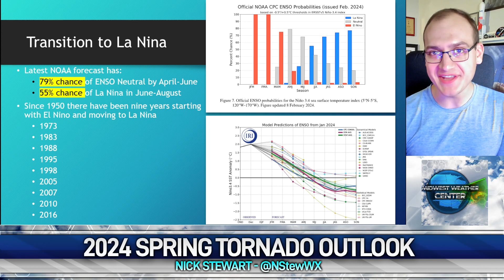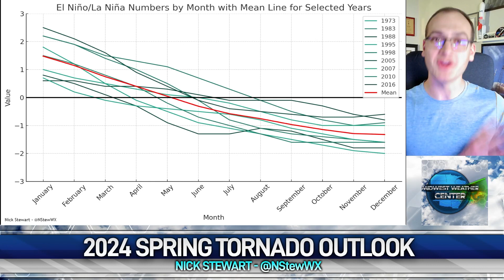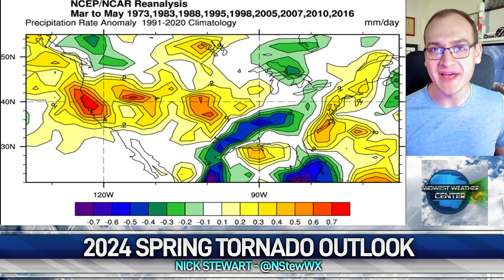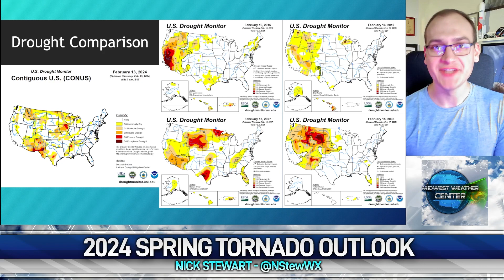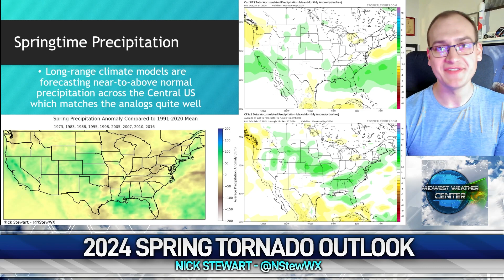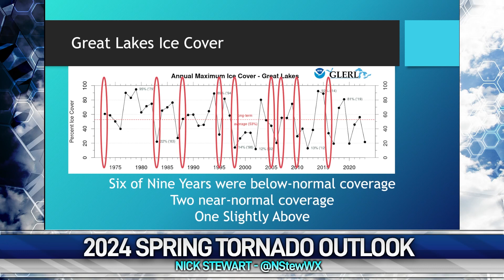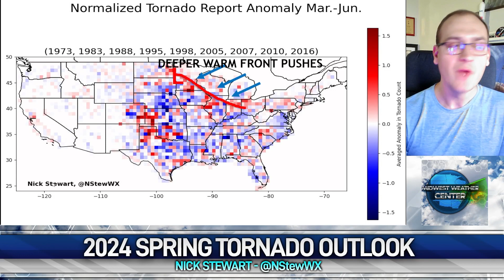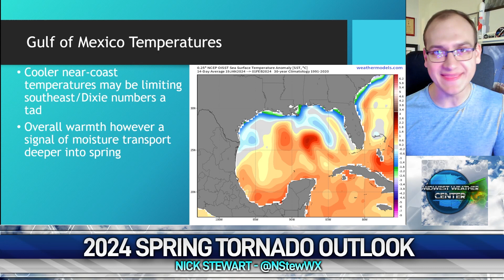Spring 2024 Tornado Outlook - Forecast Discussion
Meteorologist Nick Stewart breaks down the potential spring tornado season across the US this year by looking at analog years, analysis and model data. What may stormchasing look like and where will the hot spots be? This look at the past might provide some insight on the future.